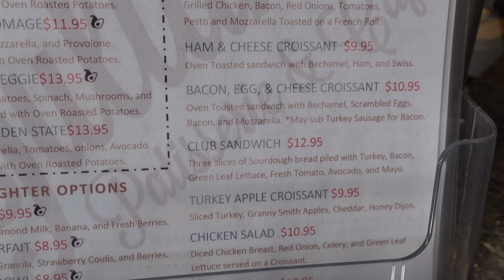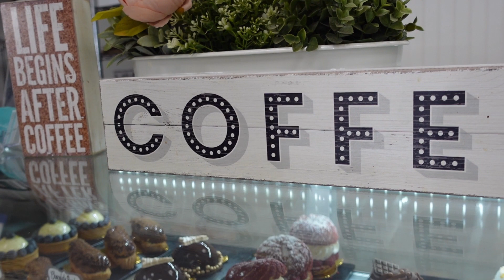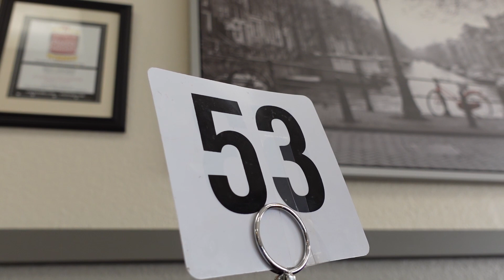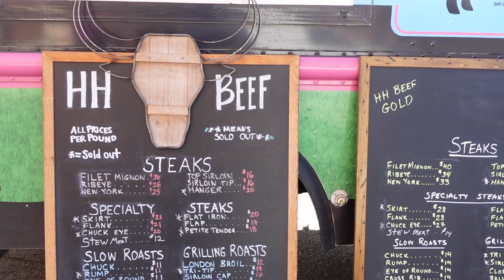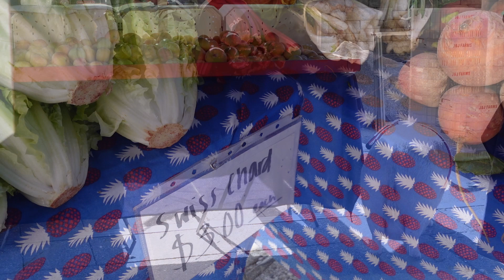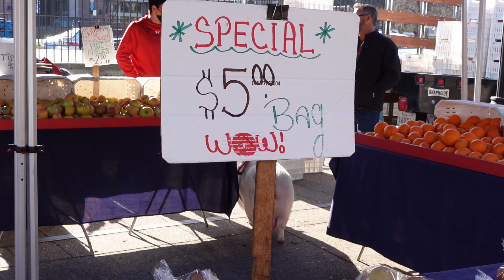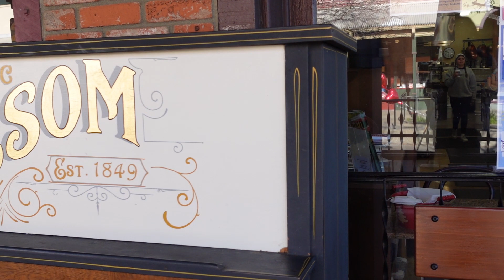海外カフェ/ファーマーズマーケット/古い街並み【国際結婚・海外生活Vlog】Cafe and Morning Walk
こんにちは！ 🤗 パン、お菓子を作るのも食べるのも大好きなカリフォルニア在住の主婦です。私のチャンネルでは、我が家で作るアメリカ、日本のレシピ、生活の様子などを動画にしています。

❤お時間ございましたら @Ms R At Home  にて私の他の動画もご覧ください。

曲名 『Bell』『Wait』『Apple』『Sakura』『Door』
作曲　RYUITO フリーBGM公開中！

Hi! 🤗  I’m a homemaker living in CA who loves to eat and bake.
In my channel, I'm sharing the American and Japanese recipes we make at our home.
Also our life in the videos.

Song title ‟Bell” ‟Wait” ‟Apple ‟Sakura”  ‟Door”
Composer RYUITO